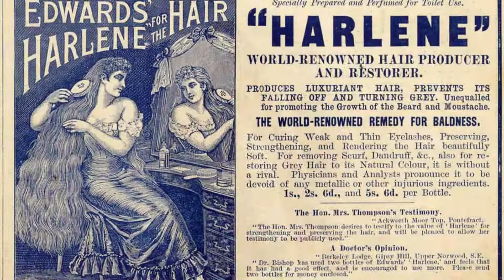Photos of Victorian women who never cut their hair, 1860 1900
Rare images
rare photos
inspirational quotes
inspiration
inspire award
inspirational good morning quotes
inspire scholarship
inspiration meaning in hindi
inspiration meaning
inspirational good morning quotes in hindi
cool photos
genyoutube download photo
sexy photo
photo
google photos
xxx photo
kolkata photo fort
girl photo
tamil sex photo
photo background
17 years old girl photo india
17 years old girl photo india
sara ali khan old photos
salman khan old photo
shahrukh khan old photos
hardik pandya old photos
mouni roy old photos
old photo
samantha old photos
dulquer salmaan old photos
jr ntr old photos
inspirational quotes
inspiration
inspire sleep
inspire sleep apnea
inspire
fitbit inspire 2
inspiring quotes
inspiration 4
inspirational photos
photo inspiration
inspiring photos
inspiration saint paul photos
inspirational facebook cover photos
mariposa latin inspired grill photos
inspiration cover photos for facebook
inspirational photo
inspiration photo
inspirational cover photos
google photos
walgreens photo
cvs photo
photos
walmart photo
amazon photos
b&h photo
walmart photo center
passport photos near me
old photos
old time photos
old national centre photos
old europe pastries photos
old man and the sea savaneta photos
old photo
old time photos near me
old macdonald's farm photos
old photo restoration
old time photos pigeon forge